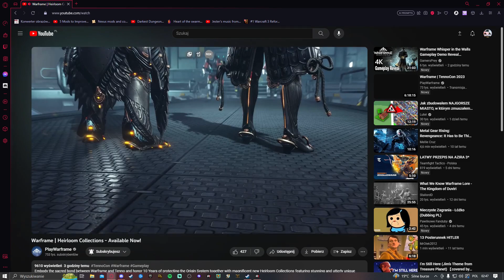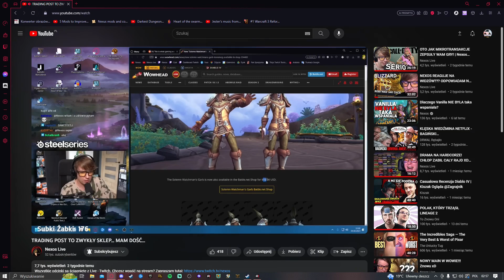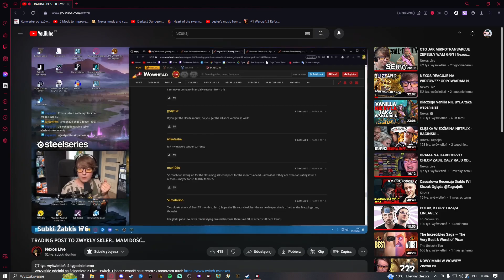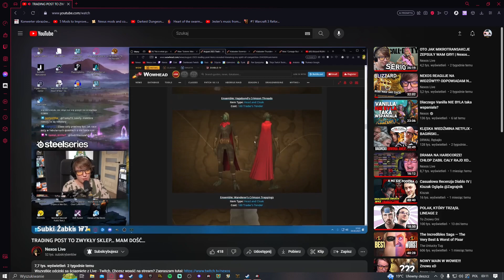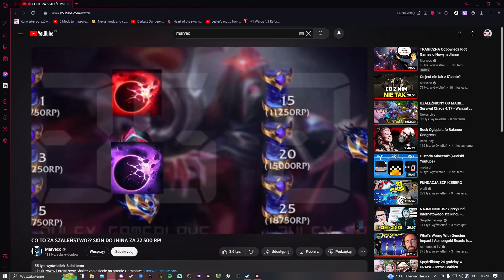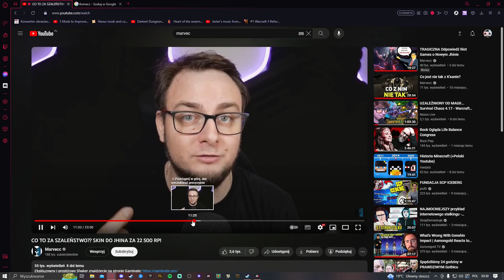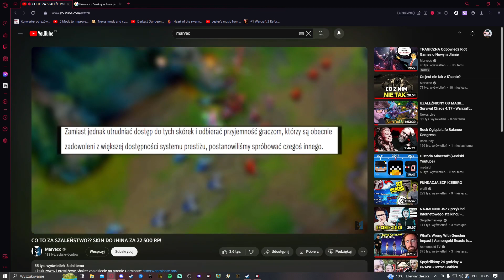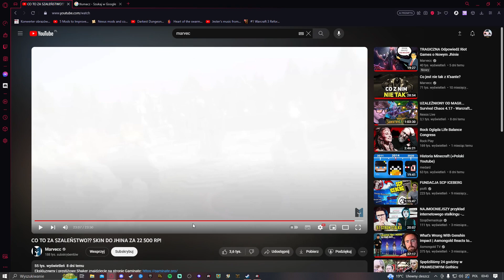Nef Anyo istnieje na prawdę i robi nas na kasę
Tak dzisiaj trochę o zachłanności trzech developerów gier Digital Extreme, Bli$$ard, Rito Games.
Ale o co mi chodzi przecież każdy musi jakoś zarabiać no ale nie w taki chamski sposób.
Żeby nie było tak wiem że przy Warframe praktycznie mnie nie było słyszeć ale no najwidoczniej mikrofon mi pada powoli ( najwyższy czas ), ale później się kapłem podczas montowania że nie ściszyłem filmiku z Warframe i poprzez resztę filmu było już gites majonezo.
Tak w filmie znajdują się dwa filmy innych twórców czyli Mlexosa ( Nexos ) i Marveka.

0:00 - Warframe: Zenith Heirloom Collection
7:26 - Trading Post To Sklep nie no szybkiś
25:57 - 22,500 RP za jeden skin ?!